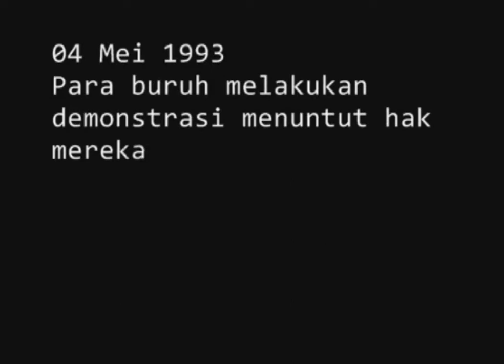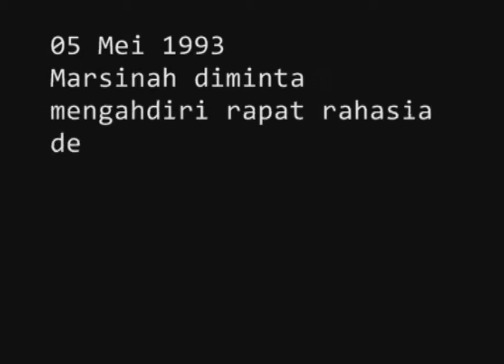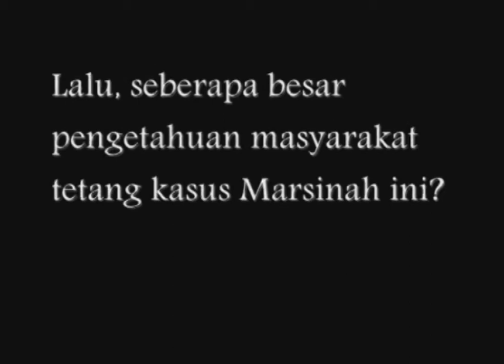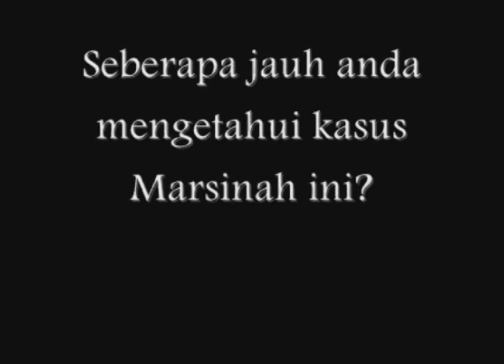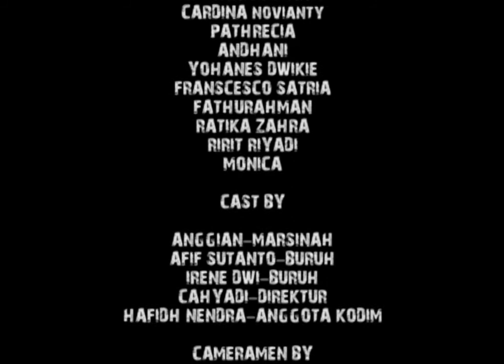Marsinah menggugat (short movie)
Cast by: Anggian Lasmarito P-Apip Sutanto-Cahyadi Fajarianto-Irene Dwi-Hafidh Nendra-F Satria- Pathrecia- Dwikie

Cameramen: Alifia Nur Savira P

Editor: Irene Dwi